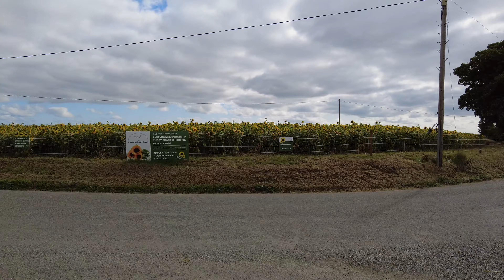What is it like to cycle in North County Dublin?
A cycle tour through North County Dublin.  Whilst Dublin city is not too far away you are well and truly in the Irish countryside out here.  Tiny, small farm lanes where the only traffic you need to concern yourself with is the odd tractor.  The fields are planted with wheat, rye, potato and cabbages.  A field of sunflowers could nearly make you think you are in France. Come along for the ride.